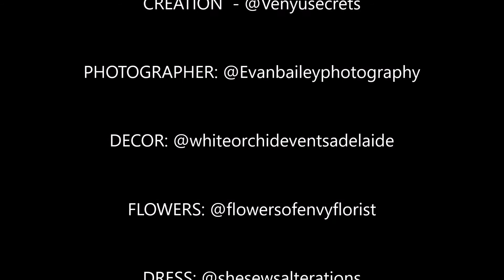I do - venyu wedding shoot Aug 2019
A collection of the photos done here at River's End Retreat by the amazing team led by Venyu.

PHOTOGRAPHER: @Evanbaileyphotography
VENUE:  @riverendretreat managed exclusively by @venyusecrets
DECOR: @whiteorchideventsadelaide
FLOWERS: @flowersofenvyflorist
DRESS: @shesewsalterations
SIGNAGE: @littleneonboutique
MAKE-UP ARTIST: @alexhingemua
MODELS: Jesse Saunderson & Kate Lomman